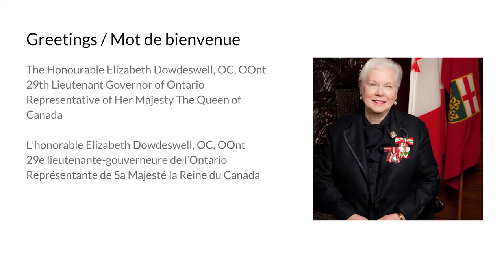CRRF2016 Day 2: Greetings - Lieutenant-Governor Elizabeth Dowdeswell